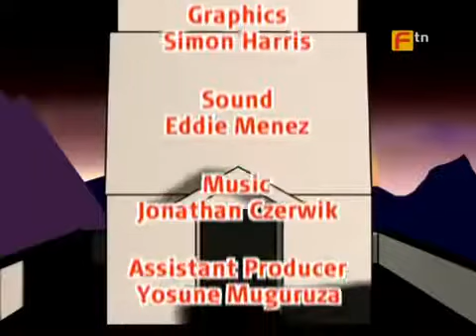Takeshi's castle | nostalgic episode | Fun Unlimited